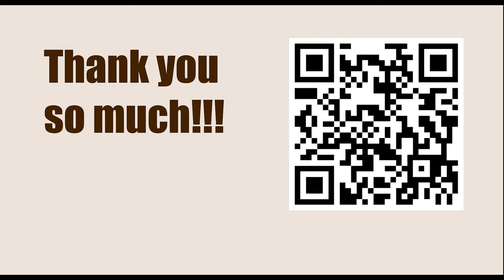Exercise 182 - Double Attack || Fred Reinfeld - 1001 Sacrifices and Combinations